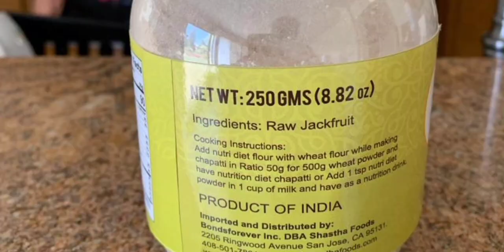|ಹಲಸು ಆಂದೋಲನ ಗೀತೆ|ಹವ್ಯಕ ಹಾಡು|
| ಬನ್ನಿ|ಹಲಸಿನ ಮೇಳಕ್ಕೆ ಹಪ್ಪಳವ |Halasumela ಹಲಸುಮೇಳ jackfruit jackfruitcurry jackfestivals foodfestival foodie foodlover foodvlog HalasumelaatNantoorMangalore chakka chakkafestivals #